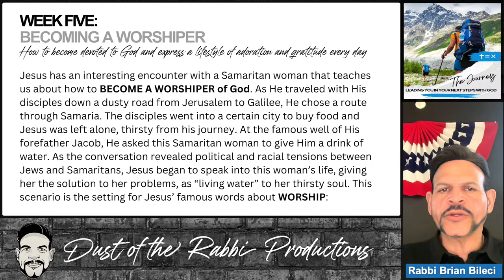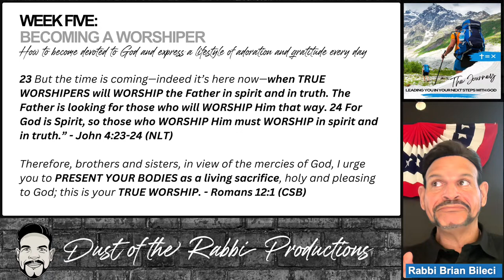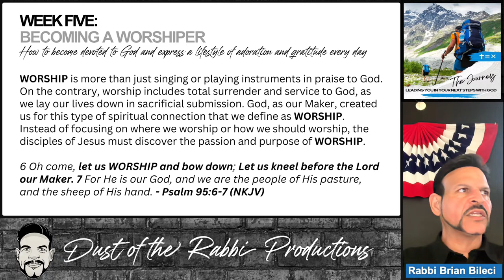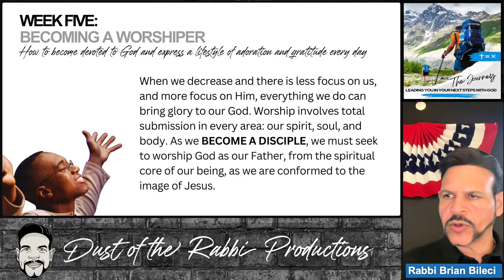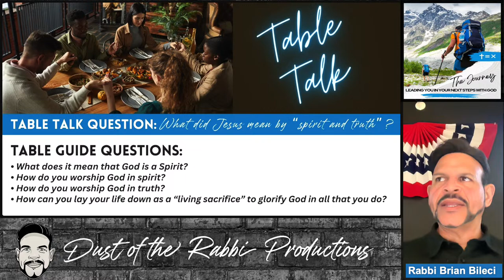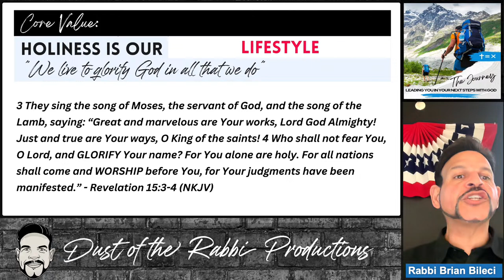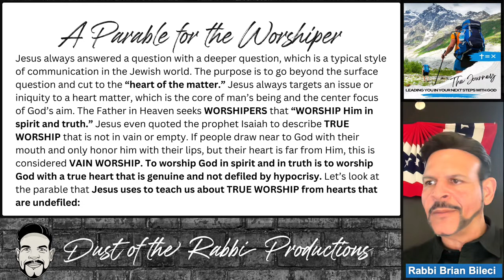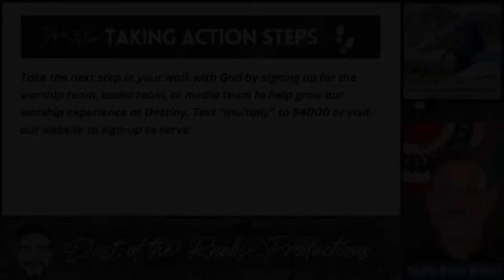BECOMING A DISCIPLE - WK 5 - BECOMING A WORSHIPER with Rabbi Brian Bileci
BECOMING A DISCIPLE - WK 5 - BECOMING A WORSHIPER
Rabbi Brian Bileci teaches “How to become devoted to God and express a lifestyle of adoration and gratitude every day”